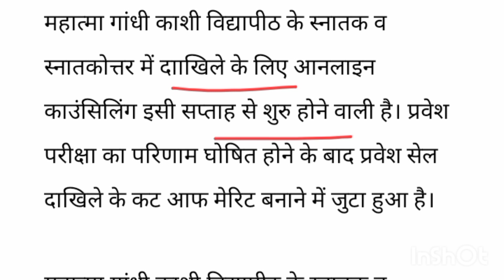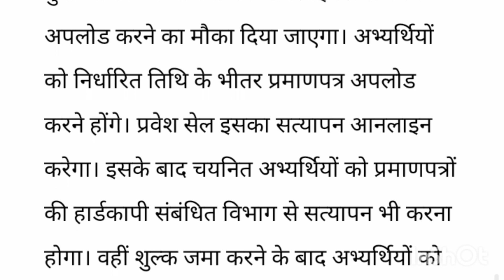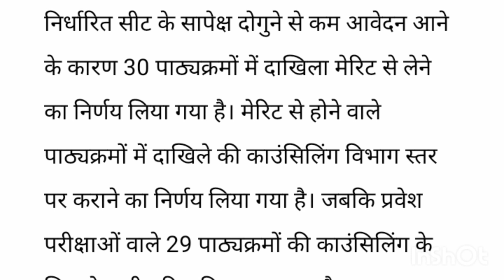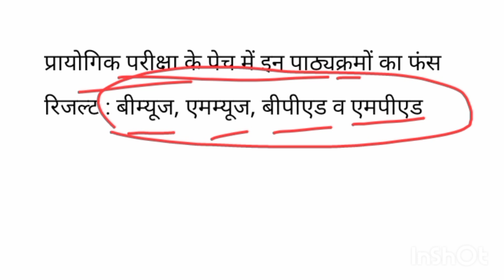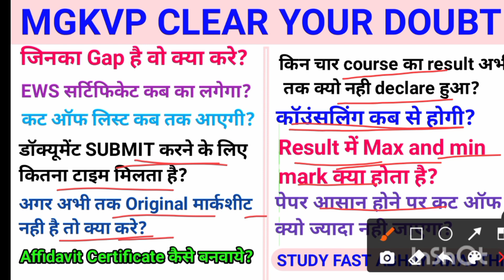mgkvp cut off list 2021/mgkvp all doubt/mgkvp ews,affidavit,max & min mark, counselling/Mgkvp news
जिनका Gap है वो Mgkvp में एडमिशन कैसे ले?
mgkvp में एडमिशन के लिए EWS सर्टिफिकेट कब का लगेगा?
mgkvp counselling में डॉक्यूमेंट SUBMIT करने के लिए कितना टाइम मिलता है?
काशी विद्यापीठ में कॉउंसलिंग के लिए अगर अभी तक Original मार्कशीट नही है तो क्या करे?
Affidavit Certificate कैसे बनवाये?
Affidavit Certificate कहाँ से बनवाये?
mgkvp Result में Max and min mark क्या होता है?
Mgkvp counselling के लिए कौन से Document लगते हैं/Mgkvp counselling documents/Mgkvp counselling 2021.
mgkvp counselling.
Mgkvp New notification 2021/Mgkvp letest news today/mgkvp news.
काशी विद्यापीठ कॉउंसलिंग के लिए डॉक्यूमेंट।
mgkvp counselling information 2021.
mgkvp news today.
mgkvp.
mgkvp semester exam news.
mgkvp today exam notification.
काशी विद्यापीठ परीक्षा 2021 ।
महात्मा गांधी काशी विद्यापीठ।
mgkvp today letest news.
mgkvp today exam update.
kashi vidyapith exam date 2021.
mgkvp letest news 2021.
kashi vidyapith information today.
Study Fast Abhay Awasthi.
mgkvp exam notification.

Hashtag.

2..FACEBOOK.